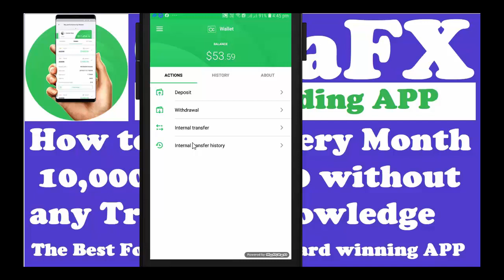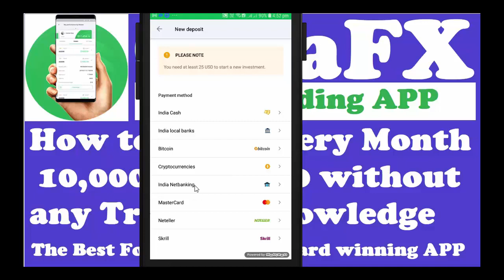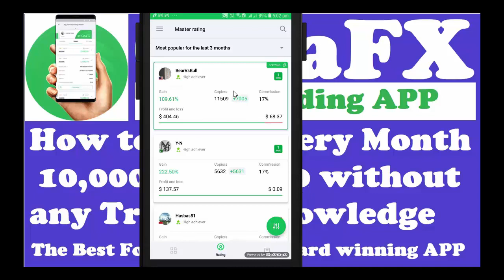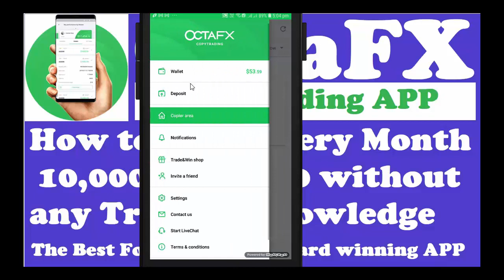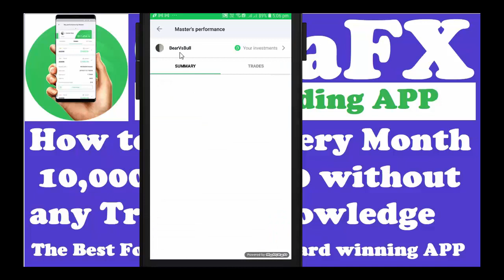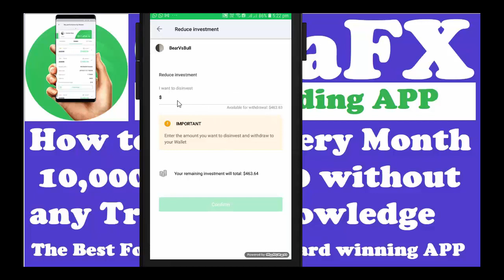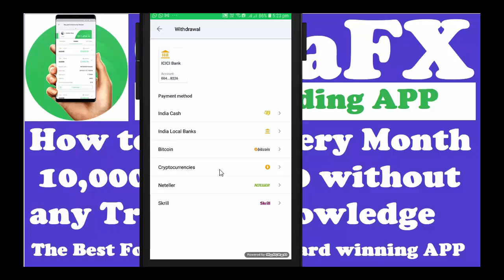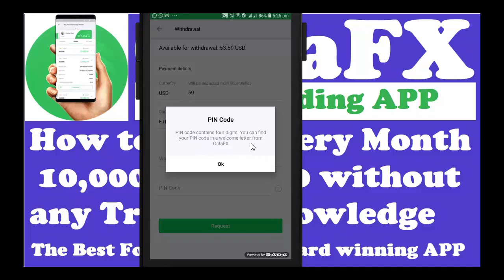OctaFX Trading APP Full Review | How to earn monthly 10000 to 15000 from OctaFX Copy Trading App